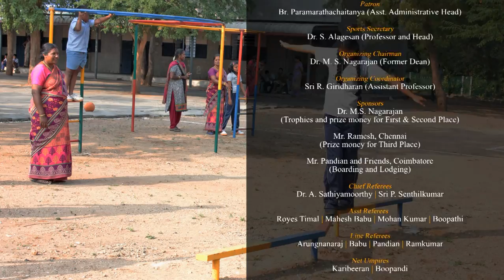Volleyball for Visual impairment, organized by Vivekananda University, Coimbatore Campus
Chief Patron Swami Abhiramananda (Administrative Head)
Patron Br. Paramarathachaitanya (Asst. Administrative Head)
Sports Secretary Dr. S. Alagesan (Professor and Head)
Organizing Chairman Dr. M. S. Nagarajan (Former Dean)
Organizing Coordinator Sri R. Giridharan (Assistant Professor)

Chief Referees Dr. A. Sathiyamoorthy | Sri P. Senthilkumar
Asst Referees   Royes Timal | Mahesh Babu | Mohan Kumar | Boopathi
Line Referees Arungnanaraj | Babu | Pandian | Ramkumar
Net Umpires Karibeeran | Boopandi  Scorers Gopalakrishnan | Mohammed Thanvir

Technical Team SRMV Polytechnic - IT Department N.Premanand (Camera Man) G.Yuvaraj (Camera Man)

Under the Direction of Swami Hararupananda
Editor G. Saravanan